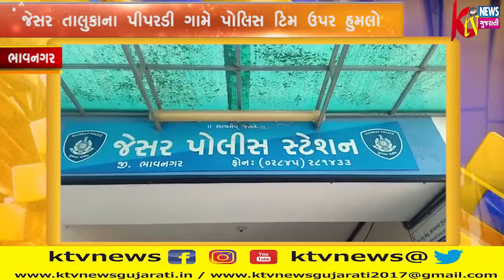ભાવનગર જિલ્લાના જેસર તાલુકાના પીપરડી ગામે પોલિસ ટિમ ઉપર હુમલો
ભાવનગર
જિલ્લાના જેસર
તાલુકાના પીપરડી
ગામે પોલિસ ટિમ
ઉપર હુમલો